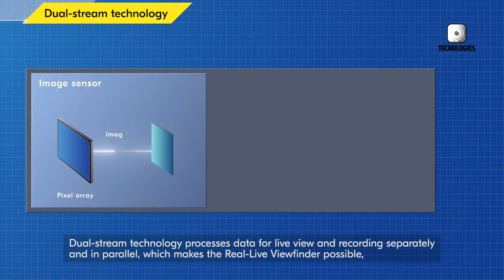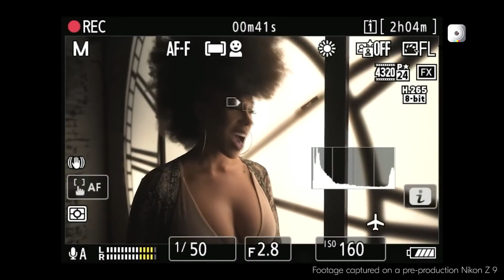Nikon Z9 II - LEAKS, Specs, Price & Release Info!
Could Nikon be ready to redefine professional mirrorless cameras once again? The Nikon Z9 II is generating massive buzz, and in this video, we explore all the details leaked so far. From rumored specifications to potential design upgrades, the Z9 II promises improvements that could set a new benchmark for speed, autofocus, and image quality. Performance leaks suggest it may outperform many rivals in both stills and video. Whether you’re a pro photographer or a serious enthusiast, understanding what the Nikon Z9 II might offer is essential to seeing how Nikon could dominate the next generation of mirrorless cameras.